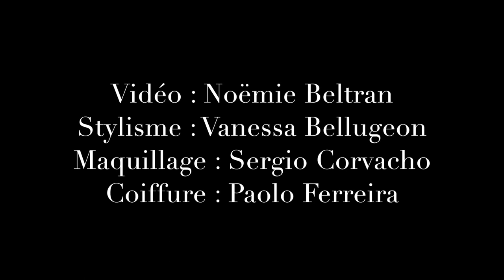Paris city-guide with busty Marie-Ange Casta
Discover the city of love with super hot French model-turned-actress Marie-Ange Casta!